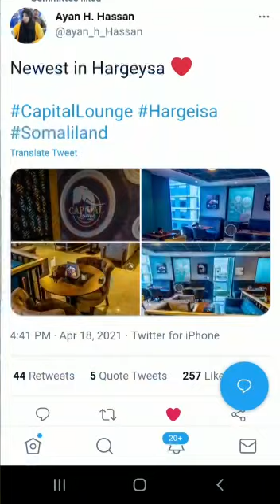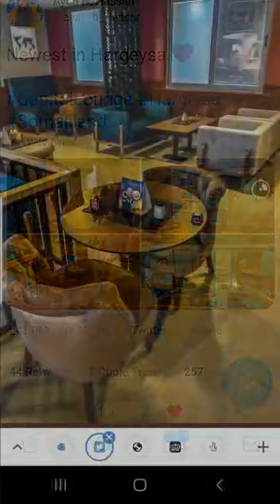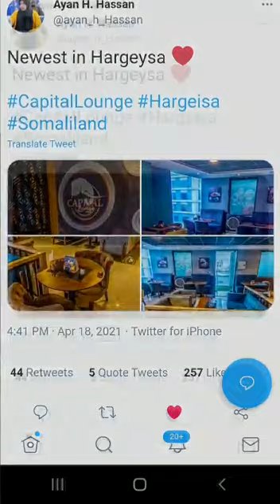Newest in Hargeysa Capital Lounge#Somaliland Buruj Omaar building, 2nd floor! You will enjoy it!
Hargeisa New Lounge in Omaar Buruj